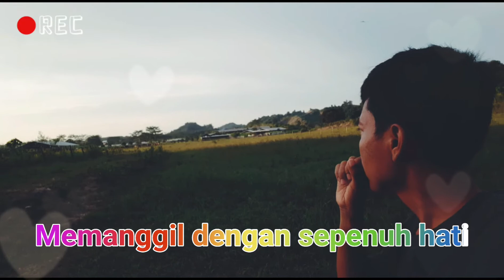Sapi bali di pastura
Pembiasaan yang dilakukan pada ternak di padang gembala. Memberi nama, minimal panggilan dan berinteraksi.
Cobalah..maka akan banyak  kemudahan.

Tidak usah dipaksakan, jangan emosi. cool saja. nikmati saja